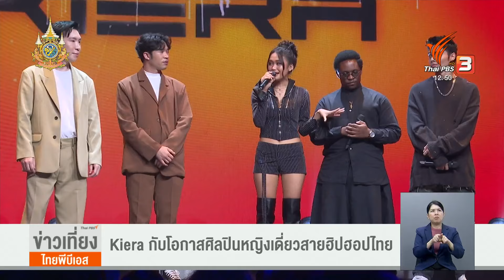"Kiera" กับโอกาสศิลปินหญิงเดี่ยวบนสายดนตรีฮิปฮอปไทย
ช่วงที่กระแส T-pop มาแรง ก็พ่วงมากับการสร้างเกิร์ลกรุ๊ปหน้าใหม่มากมาย งานกลุ่มที่มีสมาชิกหลายคน ก็เป็นจุดแข็งให้แท็กทีมช่วยกันสร้างด้อมให้วงไปได้ไกล แต่สำหรับการแจ้งเกิดศิลปินหญิงเดี่ยว ที่ต้องแบกรับงานเบื้องหน้าไว้คนเดียว ก็นับว่าเป็นเรื่องท้าทายในการแข่งขันยุคนี้ ล่าสุดก็มีค่ายเพลงขนาดเล็กที่ขอฉีกแนวด้วยการปั้นศิลปินฮิปฮอปหญิงเดี่ยววัยเพียง 19 ปี ในนาม Kiera